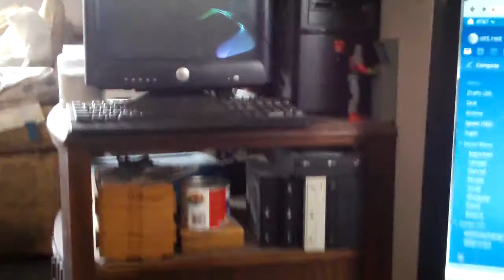Merade - Smokin With Calvin 329 Part I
Calvin, a disabled Vet, can't get medical marijuana in our state, nor can he afford it.We share ours with him as part of the work of our Church.
Medicinal and recreational, we heal his back pain and help his head get straight. Church of All Gods